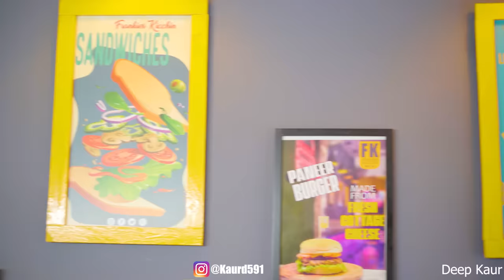School To College | Deep Kaur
School To College

● Cast:- Deep Kaur, Himanshi , Varsha